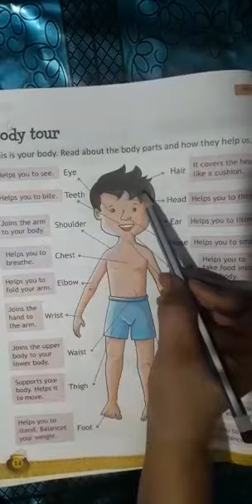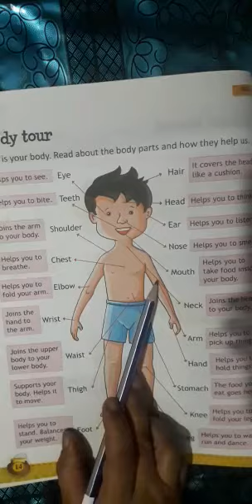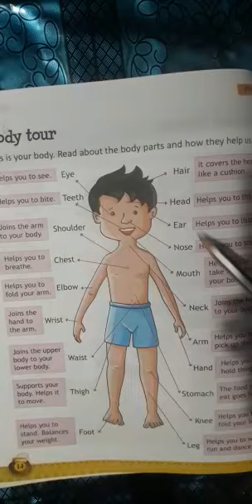Class 1st Sub GK Lesson 6 Body tour (vinayaka,branch)